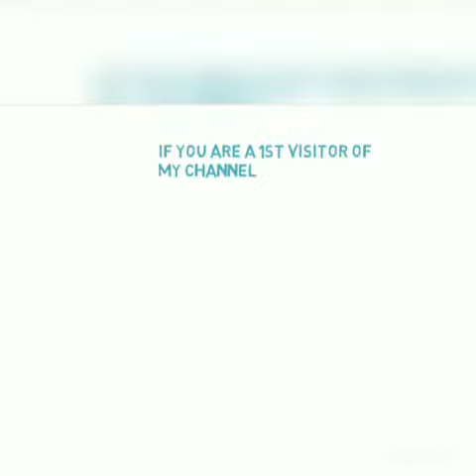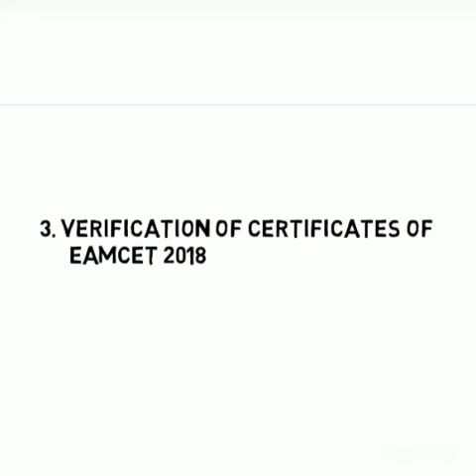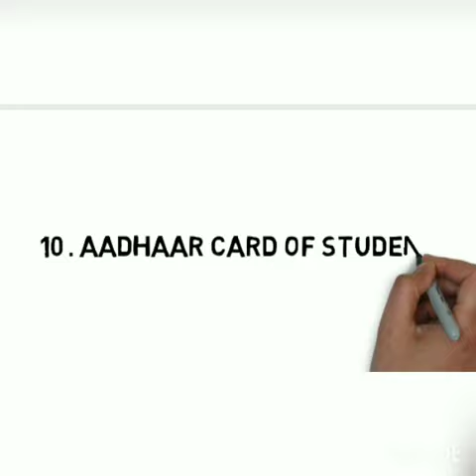TS EAMCET 2ND COUNSELLING 2018||CERTIFICATES TO BE SUBMITTED || GET READY WITH CERTIFICATES 2 SETS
ts eamcet 2nd counselling||college selection||how to apply 2nd counseling web options 2018 perfectly

tseamcet college allotment|| ts eamcet web options 2018 ||ts eamcet 2nd counselling||college details

please comment yes if u want to learn how to create apps and earn partime money daily

See previous ts eamcet counselling videos in my channel to know complete  information

related issues and queries solved